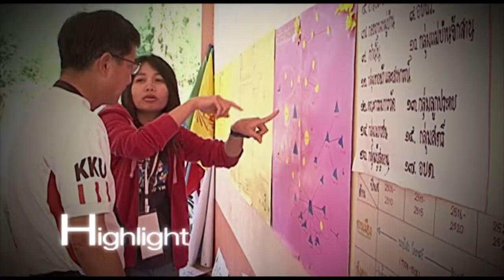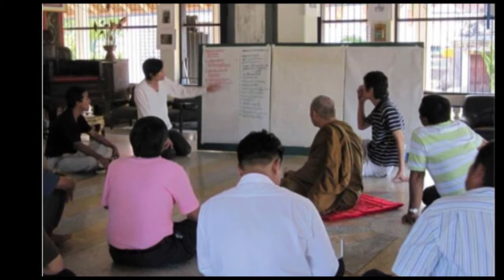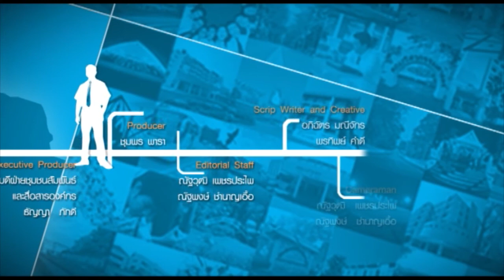มข.สร้างคุณลักษณะบัณฑิตศตวรรษที่ 21อย่างไร?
สัปดาห์นี้ Leader Talk พาท่านไปพบกับ  รศ.สุภาพ ณ นคร ผู้อำนวยการ สำนักวิชาศึกษาทั่วไป เผยบทบาทของสำนักวิชาศึกษาทั่วไป ในการจัดการเรียนการสอนเพื่อสร้างคุณลักษณะบัณฑิตศตวรรษที่ 21

ร่วมเสนอแนะรายการได้ที่